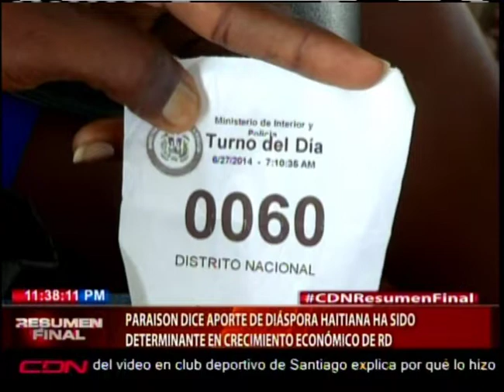Paraison dice aporte de diáspora haitiana ha sido determinante en crecimiento económico de RD